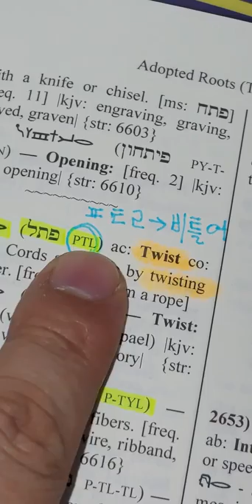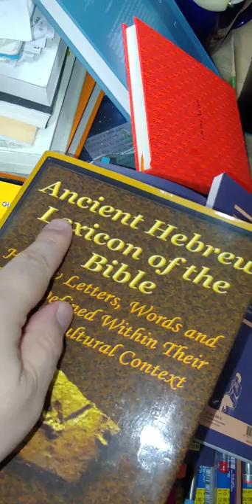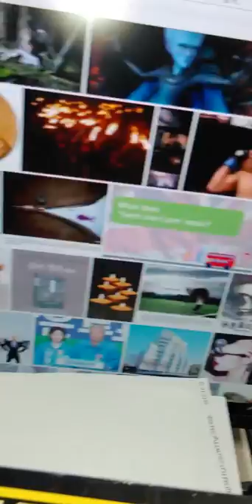11) Ancient Hebrew = modern Hebrew = Korean. 실, 꼬인. 비틀어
thread = thin cord = twisted , twist
실          :  가는 실    :꼬인 , 꼬다 .

비틀다 ( PTL  : 비트러 -비틀어)
basic form : 비틀다.